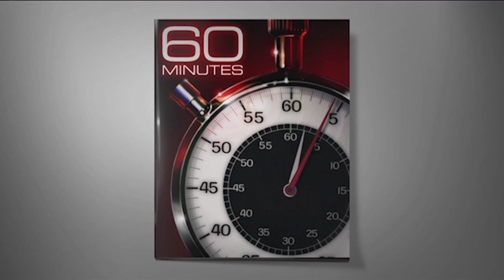Perseverance rover, Ingenuity helicopter, and the search for ancient life on Mars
Anderson Cooper reports on the nerve-wracking Mars landing of the rover Perseverance, the painstaking process of launching the tiny helicopter Ingenuity, and the extraordinary images the two have already sent back to Earth.